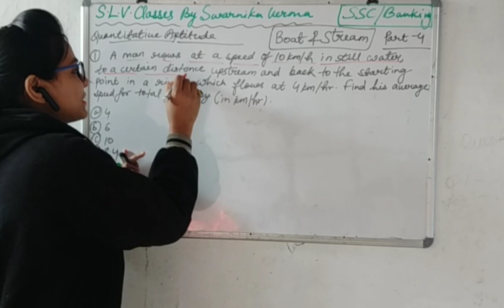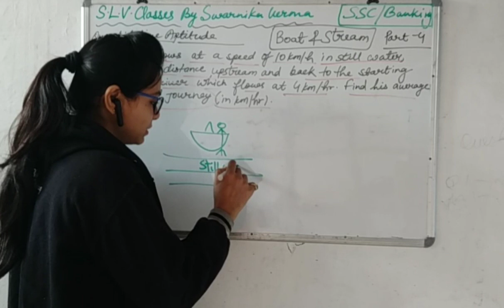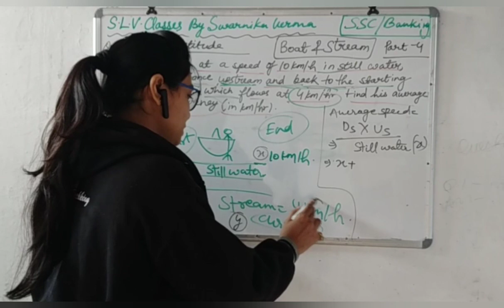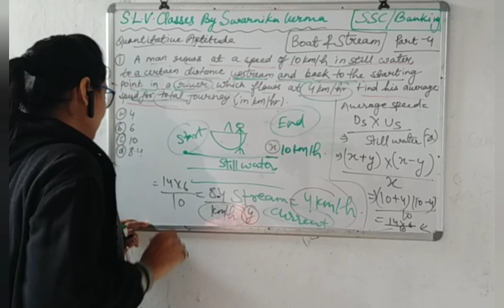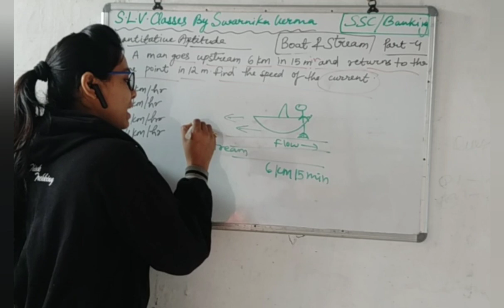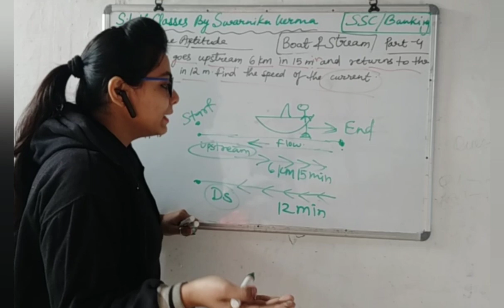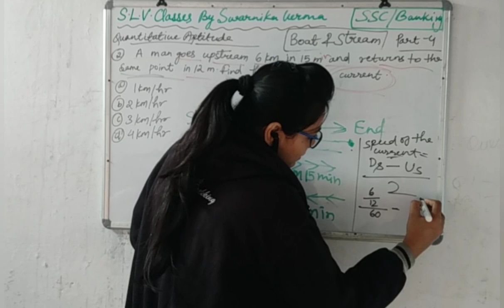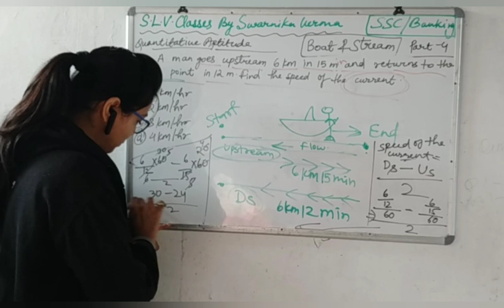Boat & Stream|Part-4|Quick Trick|NAAV-DHARA|SSC|BANKING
This video is based on BOAT AND STREAM
[Part-4]
 (Quantitative Aptitude) for BANKING and SSC.
Following points are discussed in this video:-

All_competitive_exams THE FOLLOWING 👇👇TOPICS ARE RELATED TO 👇👇👇👇👇👇NTANET/JRF/SET MASLOWS_HIERARCHY_NEEDS 👉Click here for all part of Research Methodology (1000-questions)👇👇👇👇👇👇👇👇 Part-1# Part-2# Part-3# Part-4# Part-5# Part-6# Part-7# *Probability_Sampling *Stratified_Sampling *Snowball_Sampling *Primary_Data *Secondary_data Click here for the topic HYPOTHESIS 👉👉👉👉httpsutu.be/hO-o3beBG1c *What is T_TEST ? *What is Z_TEST ? *What is F_TEST ? *What is Chi_Square_Test ? *Concept of parametric_test_and_Non_Parametric_Test Simple Interest and Compound Interest Mathematical Aptitude Paper-1 Venn diagram (Logical Reasoning) Paper-1 Important questions based on VENN DIAGRAM LOGICAL REASONING PAPER 1 Analysis based Venn diagram Paper-1 Important questions based on Mathematical Reasoning and Aptitude MCQ based on Contract Act and Sales of good Act Commerce-08 Paper-2 Data Interpretation (D.I)Table Chart Questions Paper-1 Data Interpretation (DI) Questions TABLE CHART (PAPER-1) Data Interpretation DI (table chart Questions) Paper 1 Data Interpretation DI Questions Bar chart Paper 1 Questions based on Bar Chart Data Interpretation DI Paper-1 People development and environment Paper-1 Histogram Data Interpretation DI Questions Paper 1 Questions based on data Interpretation DI Paper 1 Line Chart Data Interpretation DI Questions Paper-1 Questions based on data Interpretation DI Paper 1 Easy tricks to find out square root Easy tricks to find out square of any number Pie chart - Data Interpretation DI Questions Paper 1 Pie chart Data Interpretation Paper1 Frequency polygon Data Interpretation DI Paper-1 Frequency polygon Paper 1 People Development and Environment Paper 1 How to remember opposite letters of alphabet How to remember place value of any alphabet Problem based on Age and Ratio Mathematical Aptitude Important Questions Mathematical Reasoning and Aptitude Important Questions MCQ based on Income tax Commerce-08 Paper-2 MCQ based on INCOME TAX 1961 COMMERCE PAPER 2 jiQUozeM Most important topics to score highest marks in NTA UGC NET/JRF Research Methodology Important MCQ for PHD ENTRANCE and NTA UGC NET JRF Research Methodology Important mcq questions for PHD entrance and NTA UGC NET JRF Research methodology Important questions slvclassesBySwarnikaVERMA commerce SWARNIKAVERMA UGCNETJRF NTAUGCNETJRF strategy strategy_to_acheive_Jrf UGCNETEDUCATOR PAPERI elearning education educateyourself knowledge knowledgeispower teaching teachingonline teach educateIndia educator promoteelearning success exam notes pdf ppt easywaytounderstand If u really like my videos/contents then plz subscribe 🔔🔔🔔🔔🔔🔔🔔🔔🔔🔔🔔🔔🔔🔔🔔🔔🔔🔔🔔🔔🔔🔔🔔🔔🔔🔔🔔🔔🔔🔔🔔🔔🔔🔔🔔🔔🔔🔔🔔🔔🔔🔔🔔myYouTube channel 👉SLVCLASSES BY SWARNIKAVERMA. Plz like👍 comment ✍️ share ✌️ *Follow me on Instagram 👉👉@vswarnika *Join me on LinkedIn 👉👉 SWARNIKAVERMA *Join me on Reddit 👉 SsVerma__123 *Like my Facebook page 👉 slvclassesBySwarnikaVERMA *Join me on my Facebook group 👉👉UGC NET EDUCATOR(SWARNIKA.VERMA-SLVCLASSES) 🙂THANK U FOR WATCHING MY VIDEOS 🙂 😊STAY BLESSED 😊 SIMPLE METHODS FOR REASONING AND MATHEMATICS.Time consuming process for online examination.For more details visit my YouTube channel then you will get my videos with simple and easy contents..Easy to learn.Easy to understand.

Regards,
Swarnika Verma
 S.L.V.CLASSES